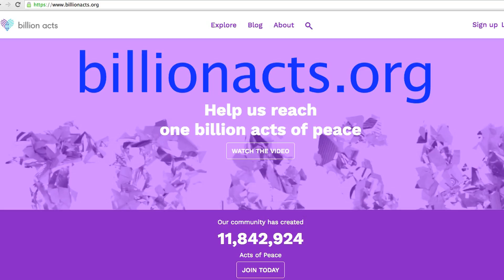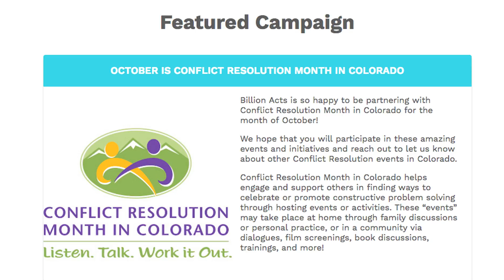BFS 99- Conflict Resolution Month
In celebration of Conflict Resolution Month, we're celebrating our favorite Conflict Resolution Month projects on billionacts.org